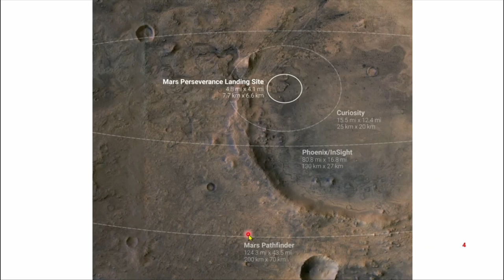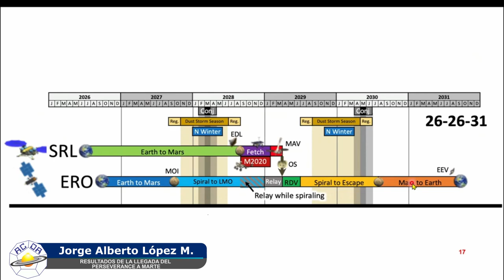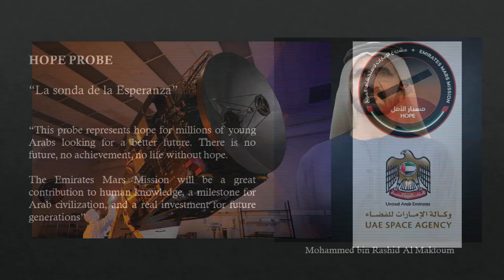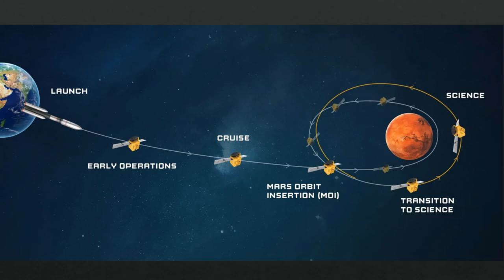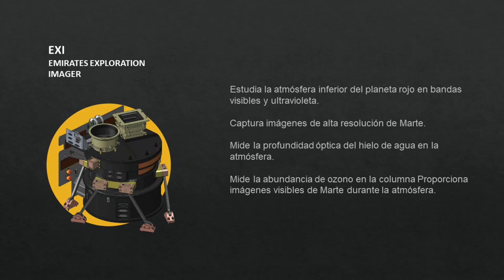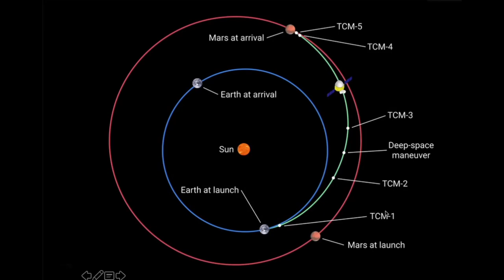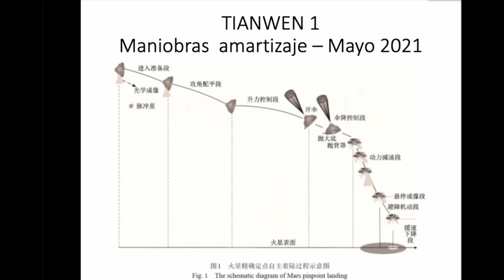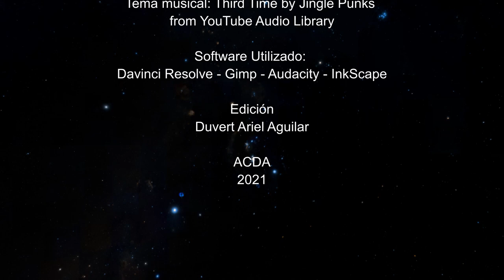LA NUEVA EXPLORACIÓN DE MARTE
Con la llegada en este mes de las tres nuevas misiones a Marte, se abre una nueva etapa de la exploración del planeta de nuestro Sistema Solar del cual tenemos mayores conocimientos después de la Tierra.

JORGE ALBERTO LÓPEZ MARTÍNEZ
Ingeniero Electrónico de la Universidad Distrital, experiencia de 40 años en mediciones petroleras con cable.
Socio fundador y miembro del Grupo de estudio sobre Marte – ACDA

WALTER OCAMPO MOURE
Químico – Universidad Nacional de Colombia

SERGIO ESTEBAN MATOMA RIVAS
Estudiante de Ingeniería Mecánica
Socio y miembro del Grupo de estudios sobre Mare - ACDA